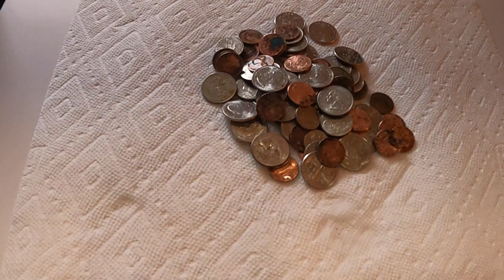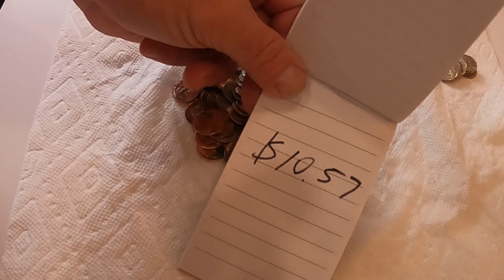ASMR | No Talking | Cleaning an Auto Detailers Vacuum | Ridgid WD4070 | Best Auto Detailing Vacuum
ASMR | No Talking | Cleaning an Auto Detailers Vacuum | Ridgid WD4070 | Best Auto Detailing Vacuum | EP 13

It's the end of the week so it's time to do an auto detailers least favorite task, cleaning out the vacuum. The Ridgid Vacuum WD4070 is hands down the best vacuum for a mobile auto detailing business. The Ridgid WD4070 is small yet powerful, filters and accessories are available at any Home Depot, and did you know it has a LIFETIME WARRANTY! I love this vacuum. Check out what goodies are inside. Disgusting but still satisfying ASMR!
Ridgid Orange Hose

New videos posted regularly on Monday's at 5pm EST
The Detailing Business

Meguiars:
All Purpose Cleaner
Quik Interior Detailer
Hyper Dressing
Wheel Brightener
Last Touch
Glass Cleaner
Correction Compound
Finishing Wax
Trim Shine
Pro Fiber Rinse Tannin Remover

Optimum No Rinse
CarPro Eraser
Opti Seal

Tools:
Ozone Machine
Meguiars DA Polisher
5 inch DA Backing Plate
Flex 3403 Rotory Polisher
5 inch Rotary Backing Plate
Rupes LHR21 Polisher
FurEater Vacuum Attachment
Lilly Pet Hair Tool
Pet Hair Brush

Mytee Lite 8070 Extractor
McCulloch Steamer
Ridgid Vacuum
Ridgid Hose
Ryobi Pressure Washer
Stubby Pressure Washer Trigger with Foam Cannon

Sidekick Blower

Flagged Tip Wheel Brush
Carpet Brush
1” Detail Brush

Microfiber towels
Glass Towels
Nanoskin Clay Mitt

car detailing, mobile detailing, dirtycardetail